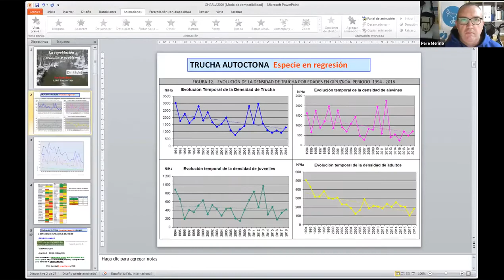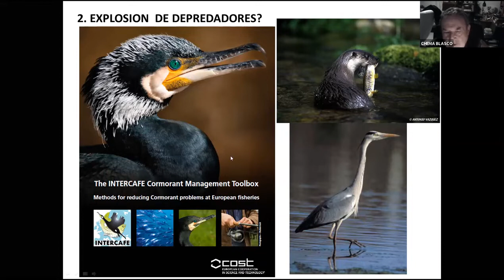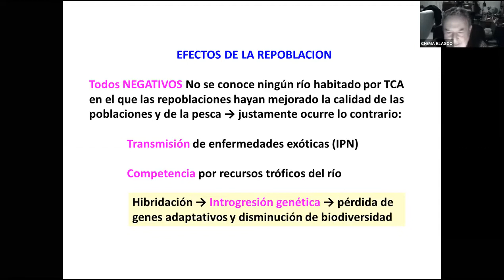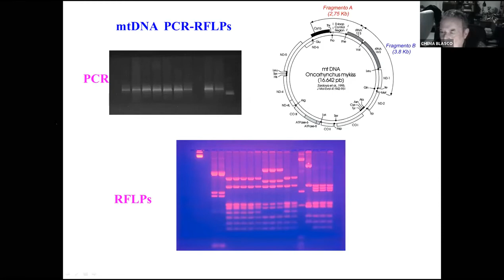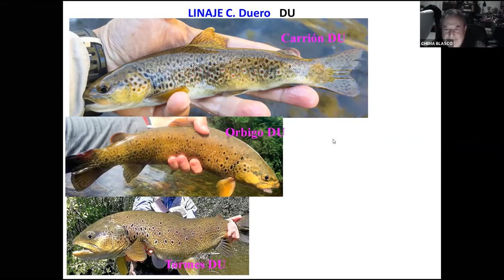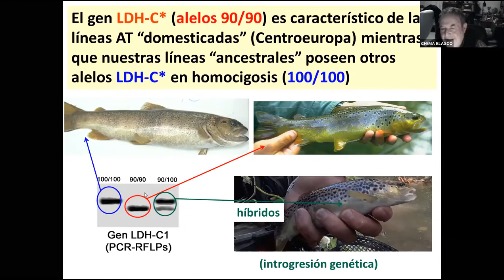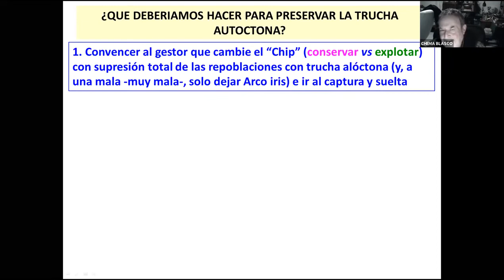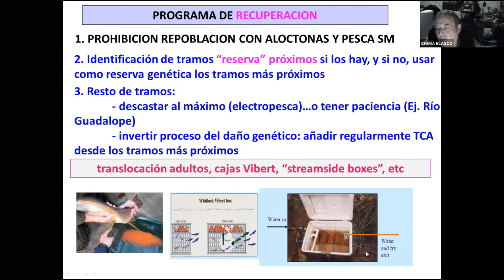"Repoblaciones ¿Problema o Solución?" por Chema Blasco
Ante los futuros escenarios de regresión en las poblaciones de salmonidos, y las consecuencia directas sobre la pesca de truchas, desde sectores implicados, así como desde algunas administraciones se apunta hacia la repoblación como posible solución ¿Pero es esto cierto? En esta más que recomendable ponencia, Chema Blanco, hace un repaso sobre los actuales problemas de las poblaciones trucheras, y  analiza la conveniencia de los sistemas actuales de producción y repoblación a través de lo sucedido en Aragón en los últimos años. Una charla de obligado visionado antes de posicionarte a favor o en contra de las repoblaciones con truchas autóctonas. Chema Blasco Dr. en Veterinaria por la Universidad de Zaragoza